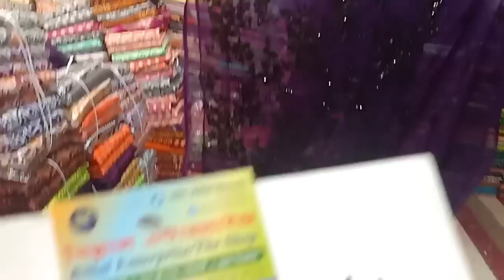২০০ টাকা কমে ২২৫০ টাকায় দারুণ সিকুয়েন্স টু পিছ কালেকশান।